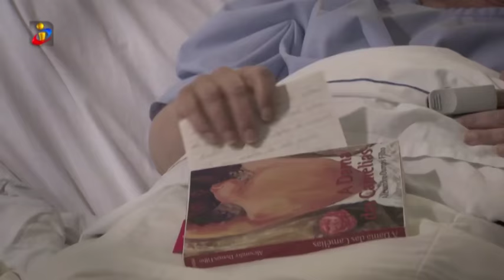trailer Massa Fresca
Trailer da série da TVI Massa Fresca